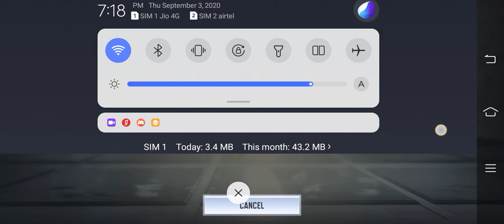# Call of duty mobile NITRON Gaming